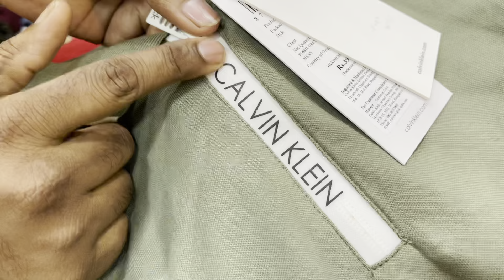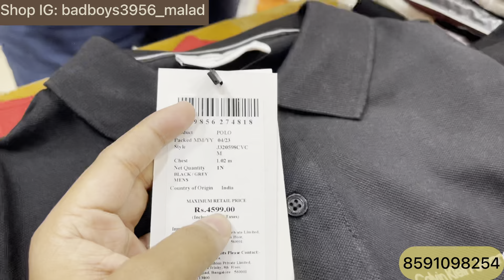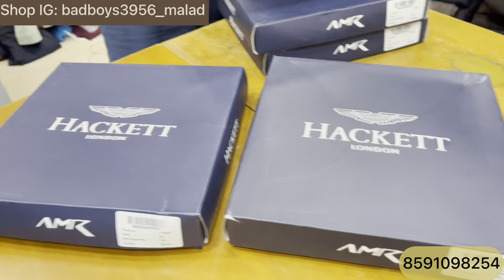Badboys Malad | Upto 80% Off | Poloneck,Tshirts,Shirts,Jeans,Shorts | Btanded Clothes In Mumbai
shop name : Bad Boys ( MALAD )

Shop address : Shop no.3 Lok sadan Bldg, opp. Icici bank, near liberty gardan, Mamledarwadi , Malad (West), Mumbai-64

original t-shirts
justlook colaba
colaba causeway
bangkok collection
100% orginal clothes
Justlook colaba
Summer collection colaba
2022 Articles
branded clothes
Original clothes
Branded clothes in cheap price
100%original clothes
Justloook colaba
Mumbai collection
Viral clothes video
100% guaranteed clothes
Surplus clothes
Justlook collection
Justlook branded clothes
Justlook wholesale
original t-shirts
justlook colaba
colaba causeway
bangkok collection
Branded clothes
Bangkok collection
Justlook colaba
100% branded clothes in cheap price in mumbai
divine collection
cheap clothes in mumbai
justlook colaba
feroz collection colaba
bangkok collection

Stay safe 👍

updated regularly.
reasonable prices.
before purchasing the product.